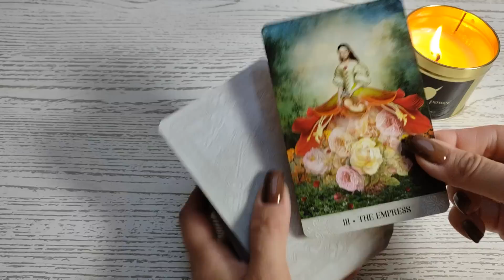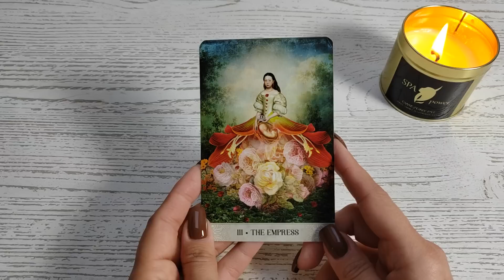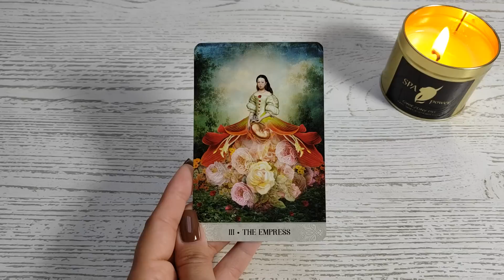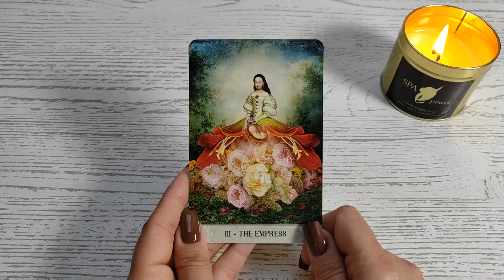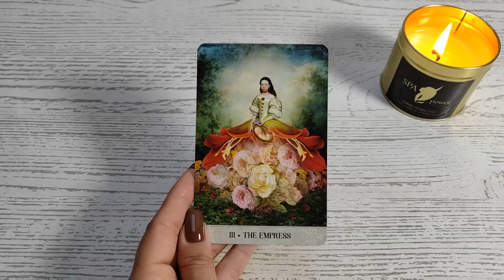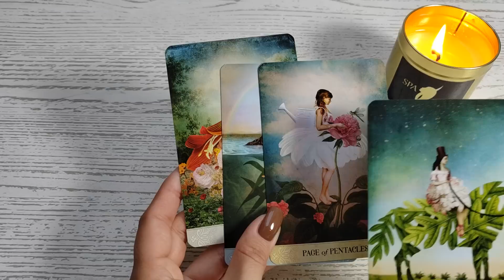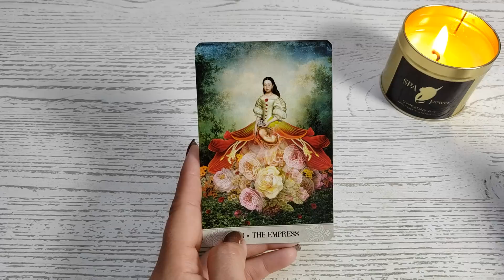Karta weekendowa 🌞 23-24.09.2023 🌞 Obfitość, piękno, luksus, rodzina, narodziny nowego ✨✨✨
Karta weekendowa jest na następne 48 h, bez względu na to kiedy na nią traficie 😊